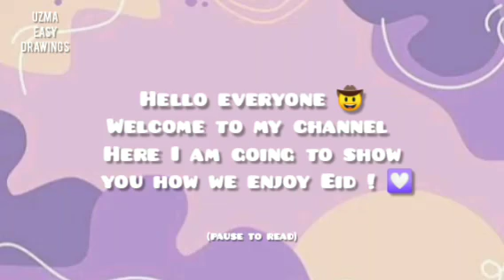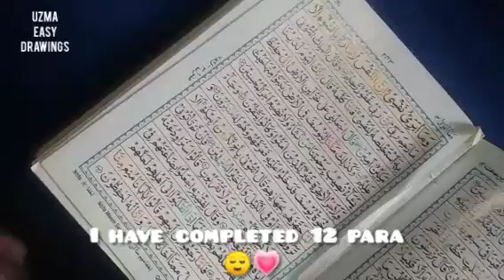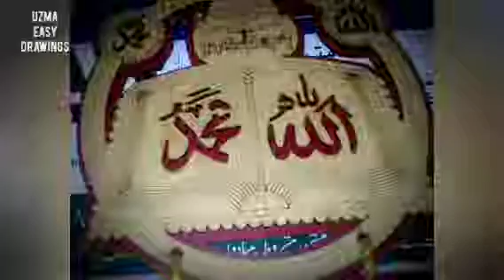Eid Vlog 2024 |Uzma Easy Drawings